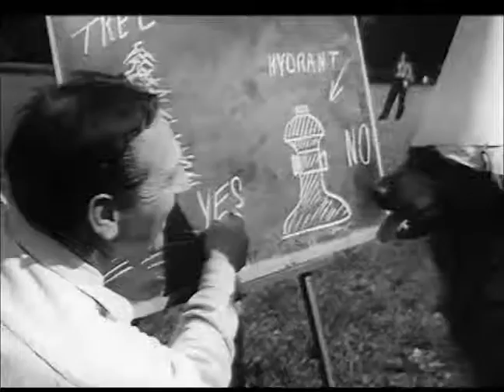Smart Animals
Elephant performs a series of stunts. Dogs attending school, dogs putting on a show, dog riding a motorcycle. Silent